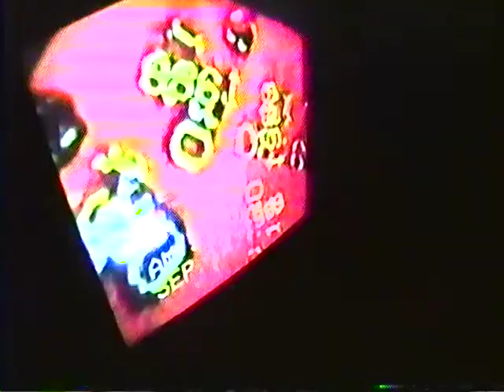Landon's Visit Berdan 1995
An amazing alignment of the stars! I had all 4 Landon Siblings (Dennis, Jeff, Chris, and Alison) in my apartment on Berdan Ave in Toledo, OH. They were all in town visiting for Grandma Zoe's 80th birthday celebration. We proceeded to party like rock stars deep into the morning hours. Fun times later at Frankies Underground. Jeff's wife Dyantha even spent the night. That's a one and only situation. Very nice.